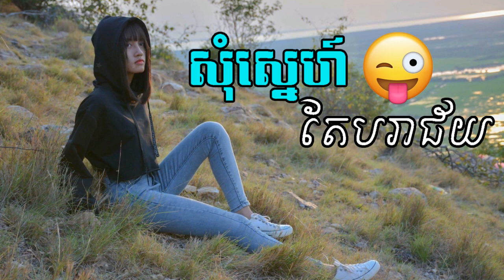សុំស្នេហ៍តែបរាជ័យ Remix Trap By Mrr Thea Ft PhanRong- ផាន់រុង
សូមអរគុណសម្រាប់ការគាំទ្ររាល់ វីឌីអូ​ របស់យើងខ្ញុំ...!
ទំនាក់ទំនងខ្ញុំបានតាមរយះ...